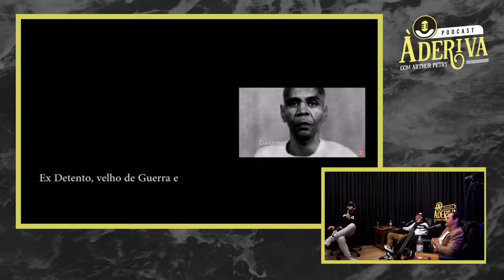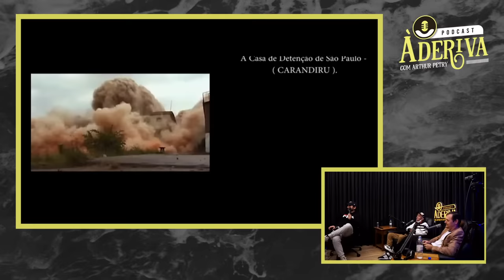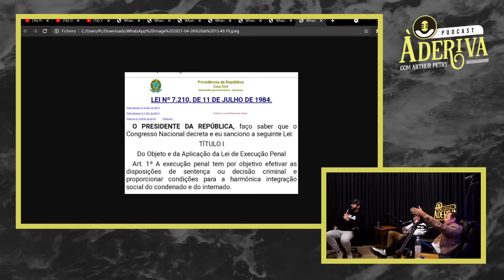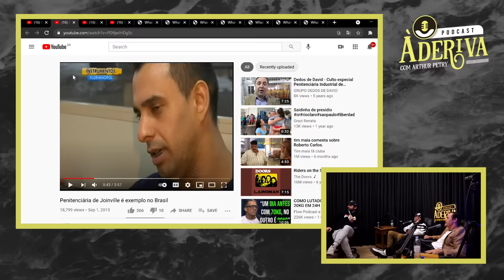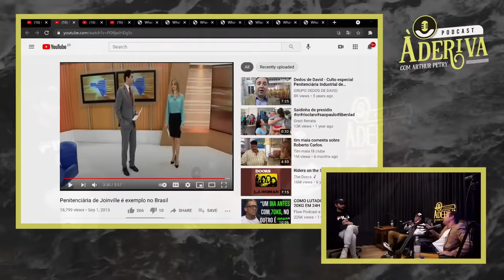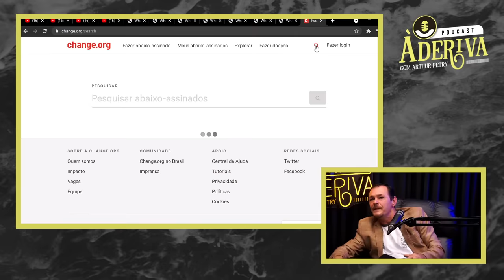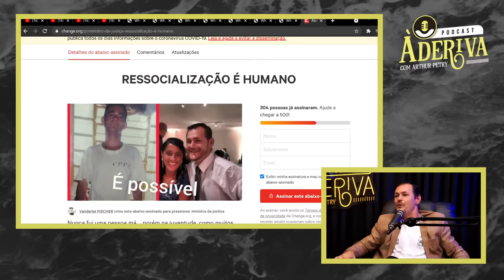Tantos Dias De Detenção (069) | À Deriva Podcast com Arthur Petry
Vanderlei e Claudinho são ex-presidiário e no canal Tantos Dias De Detenção, Vanderlei fala sobre a ressocialização de pessoas que já foram presas.

TENS INSTAGROLA?